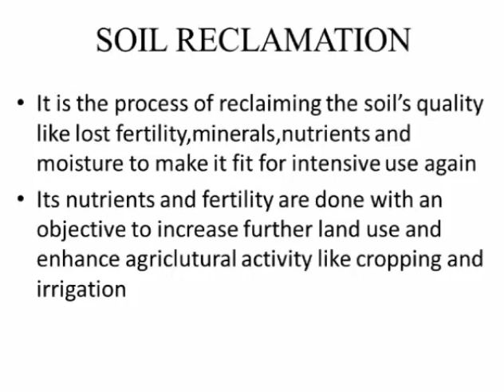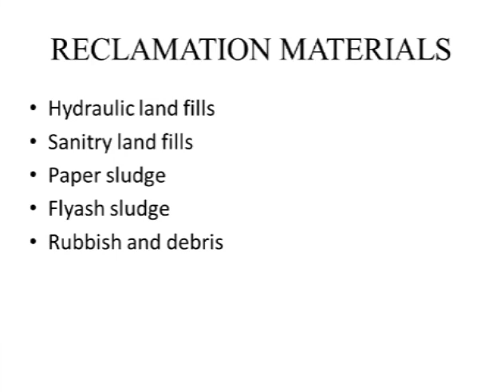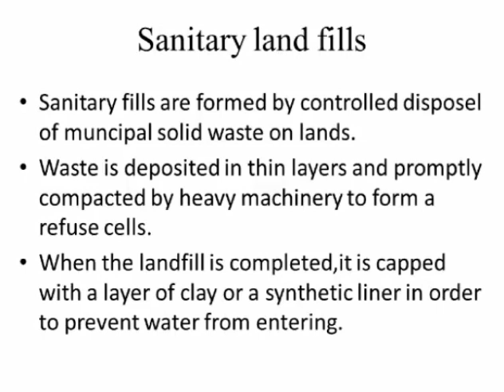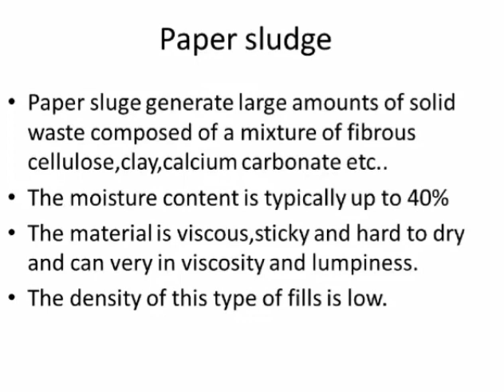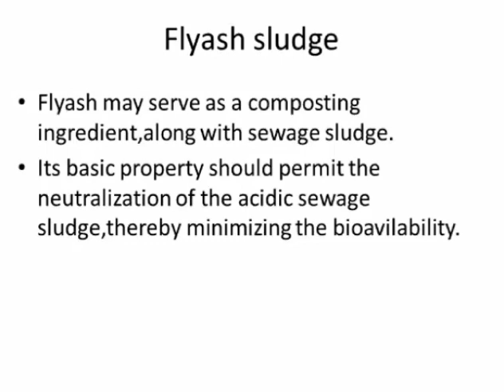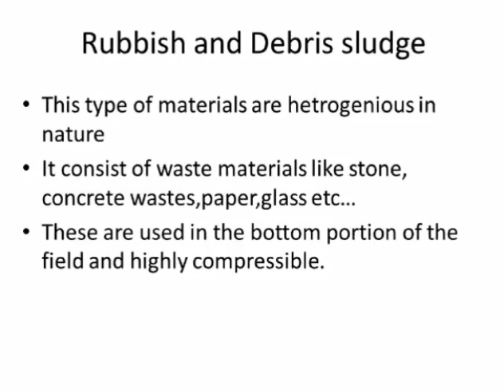VIDEO LECTURE BY ANAGHA G SATYAN-S6 CIVIL,SNIT,ADOOR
RECLAIMED SOIL & RECLAMATION MATERIALS